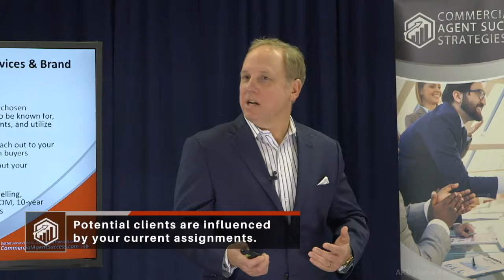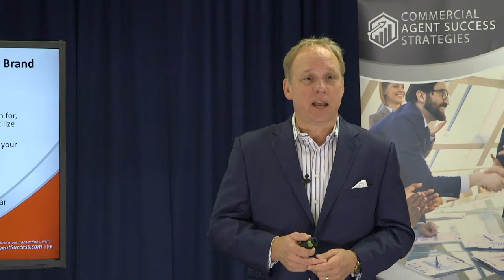How Your Listings Impact Your Brand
Senior Instructor Michael Bull shares how your listings are impacting your brand in commercial real estate.